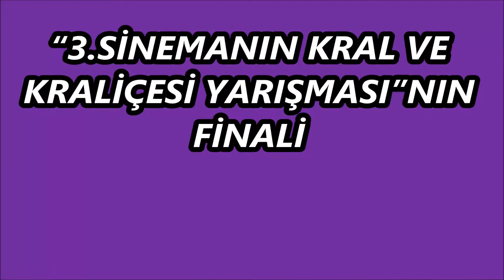“3 SİNEMANIN KRAL VE KRALİÇESİ YARIŞMASI”NIN FİNALİ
Yıllar önce Yeşilçam’ın  kral - kraliçesinin seçildiği ve seçilenlerin o yıllar da sinema filmlerinde boy gösterdiği nostaljik yarışmanın yeni versiyonu “3.Sinemanin Kral ve Kraliçesi Yarışması“ Vizyon Production ve Bonart Ajans  işbirliğiyle düzenlendi.
Yarışmanın sunuculukları Ayça Kuru ve Tayyar Işıksaçan yaparken, kırmızı halı röportajlarını ise ilk yarışmanın kraliçesi olan Dilara Gülsün Meydancı yaptı.